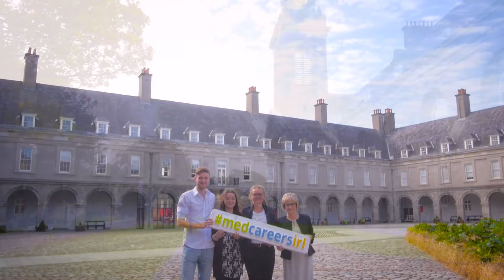Medical Careers Day with Dr. Catherine Diskin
HSE/Forum/Medical Council Annual Medical Careers Day

We take an in depth look at what was happening at the 2016 Medical Careers Day in The Royal Hospital Kilmainham, Dublin on September 10th with our featured interviews with:

Dr. Catherine Diskin, National Lead NCHD/NDTP Fellow, HSE